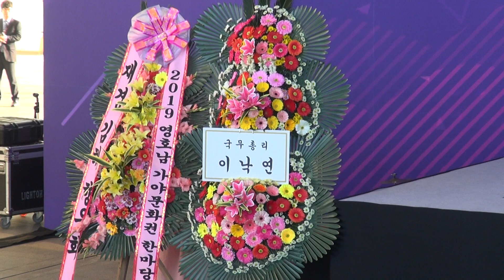인연, 왕의남자 OST 거문고 독주, 영호남 가야문화권한마당 20191116